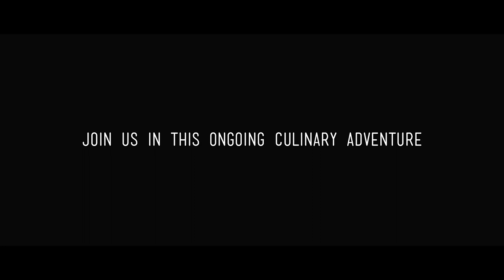Nueske's Applewood Smoked Meats - Straight to Your Plate - December '14 + January '15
What happens when you combine the classic American dream with bacon? Meet the Nueskes, a family from Wittenberg, Wis., whose legendary name is synonymous with superior smoked meats. In 1933 — armed with his immigrant family’s timeless recipe and an entrepreneurial spirit — R.C. Nueske packed a truck full of flavor and toured northern Wisconsin, selling his premium meats and putting the Nueske name on the map. Throughout December, the family’s famous bacon will be featured in select dishes at our signature restaurants.

For more than 80 years, the Nueske family has been one of the region’s premier producers of smoked meats. In addition to their signature bacon, Nueske’s prepares premium hams, poultry, cheeses and desserts, among other specialties. A long-time local favorite, the Nueske name is now recognized even outside of Wisconsin, though they humbly maintain their homegrown traditions.

-- About Straight To Your Plate --
Straight to Your Plate by Marcus Restaurant Group is a celebration of local flavor.

Every month, our innovative chefs search out local purveyors who are doing an outstanding job in sourcing and supplying unique, interesting, and just plain tasty foods. Our collaborations with these partners are documented with online videos.

You can sample our chef's creations featuring ingredients from these purveyors at our downtown Milwaukee restaurants: Mason Street Grill, Milwaukee Chophouse, and Kil@wat. We invite you to join us in this ongoing culinary adventure.